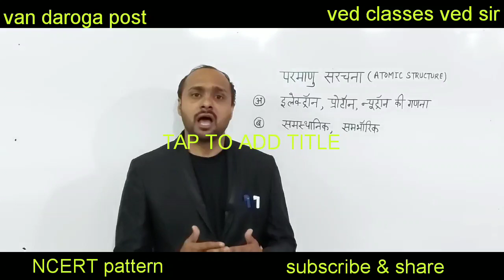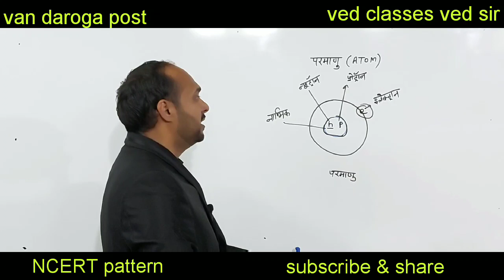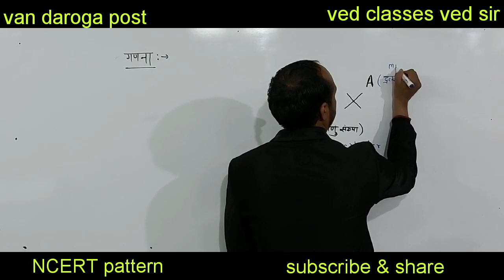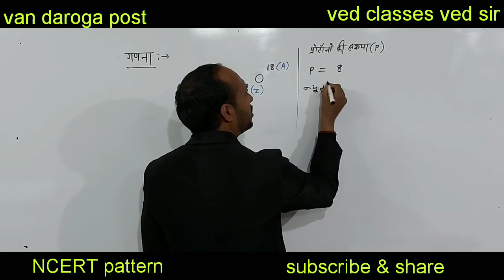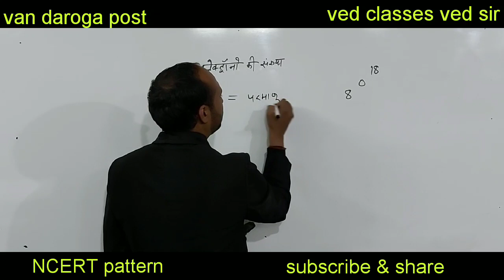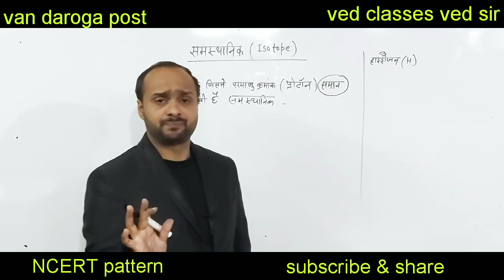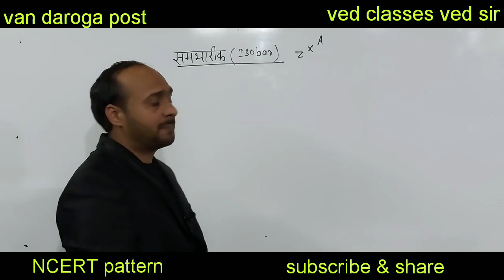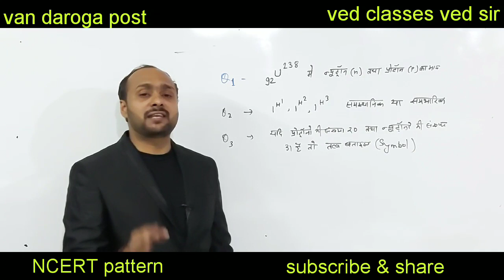van daroga|वन दरोगा| ऊत्तराखण्ड|by ved sir|vandarogaclasses vandaroga ukssssc#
यह वीडियो वन दरोगा पोस्ट के लिए है। यह लेक्चर 3 है जिसमे रासायनिक विज्ञान के परमाणु सरंचना इकाई की व्याख्या करता है।